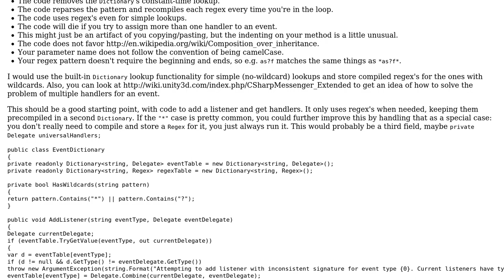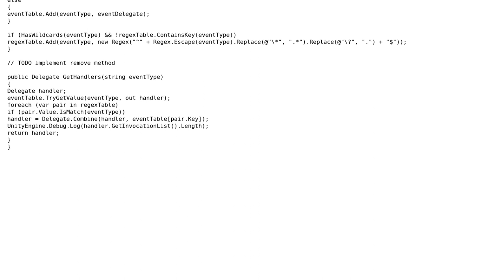Code Review: Regex matching keys in a Dictionary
With thanks & praise to God, and with thanks to the many people who have made this project possible! | Content (except music & images) licensed under CC BY-SA | Music | Images & others | With thanks to user Tim S. user Malachi user Fatih BAKIR and the Stack Exchange Network Trademarks are property of their respective owners. You are responsible for your own actions.